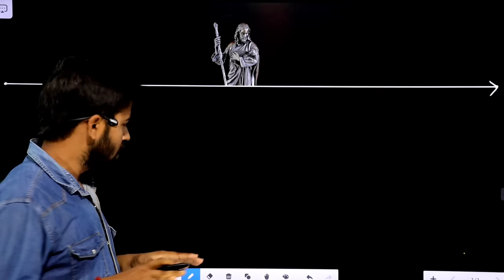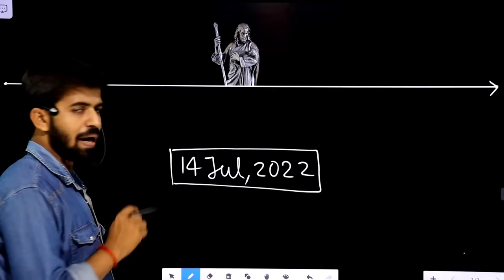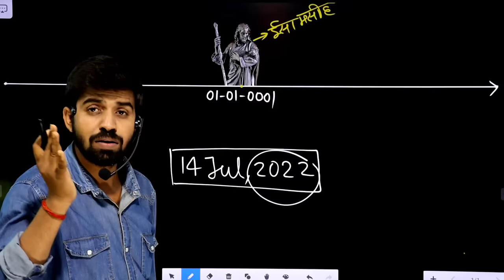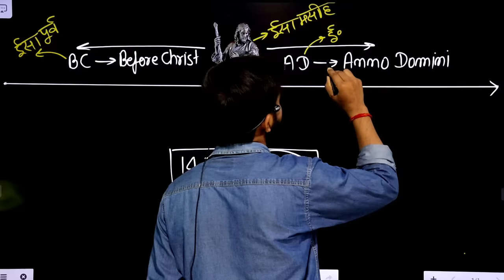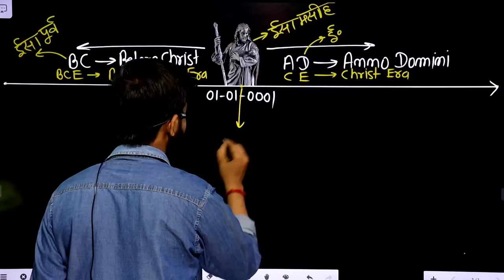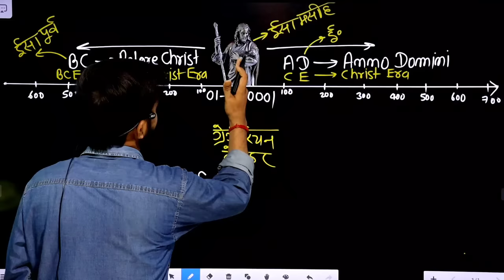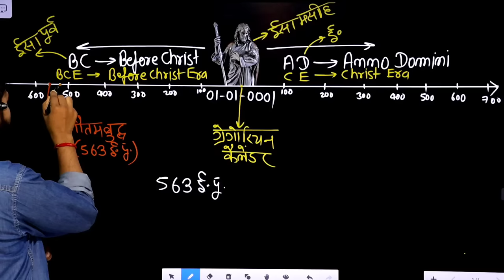Gregorian Calendar 📆 AD And BC | Vikram Samvat | Sak Samvat | Hizari Samvat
Dosto is video me bataya gaya hai ki jamin ka batwara kaise kiya jata hai.